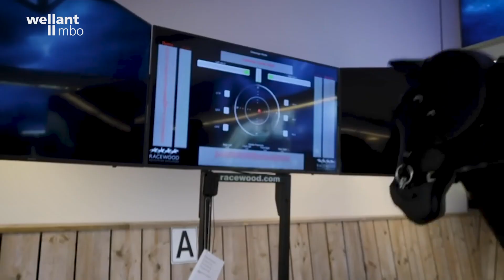Romy is dé Wellant mbo ambassadeur 2019!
Romy is namens Wellantcollege dé mbo ambassadeur en gaat strijden om de mbo ambassadeur van Nederland te worden!